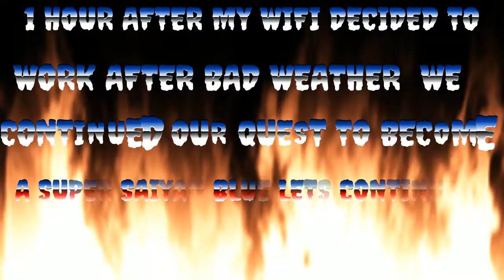OUR QUEST CONTINUES) DRAGONBALL XENOVERSE 2 #2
Hello and welcome back to another video join our hero on our quest to reach Super saiyan blue if you enjoyed like and subscribe and i will see you in the next video